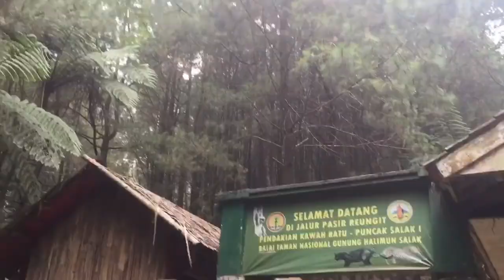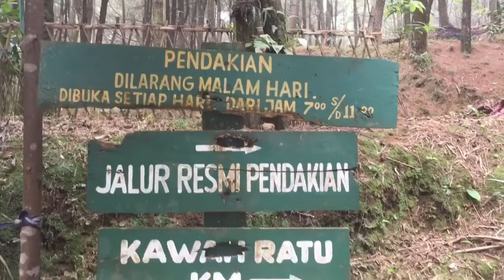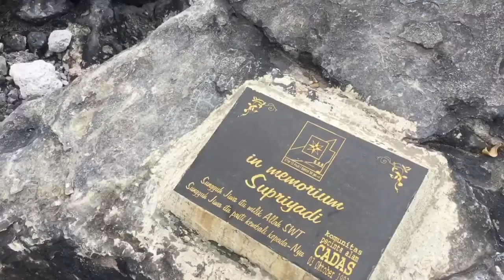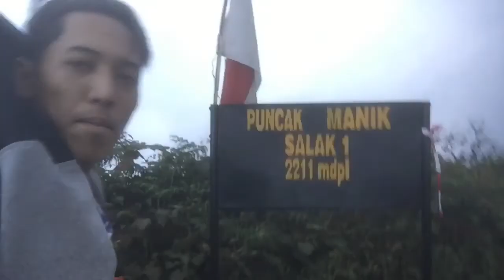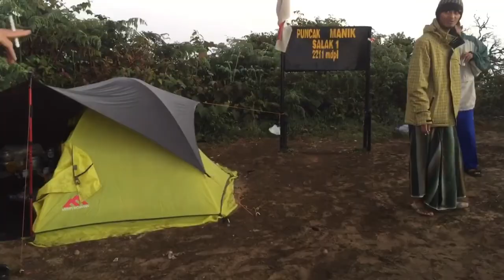PUNCAK MANIK SALAK 1 GUNUNG SALAK BOGOR VIA PASIR REUNGIT (2-4 Agustus 2019)